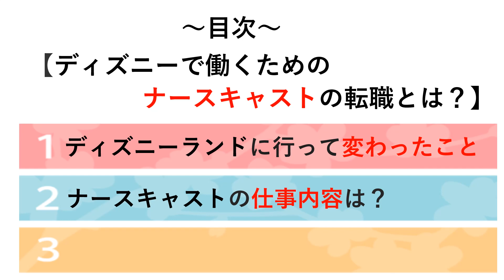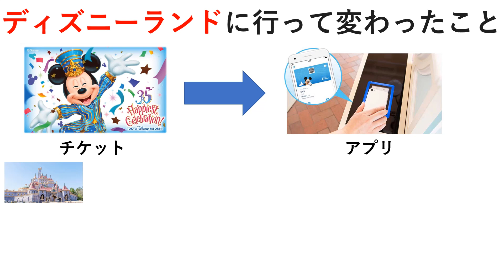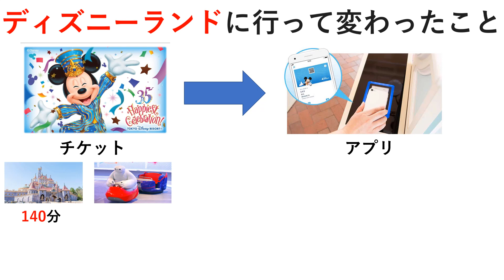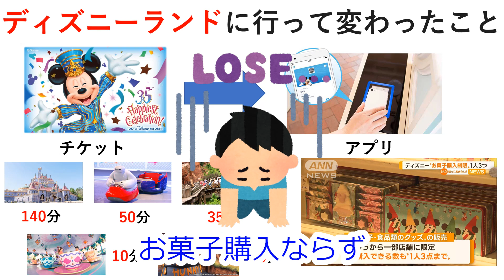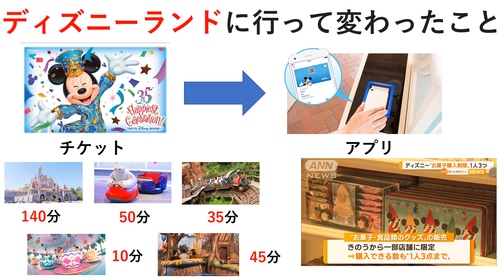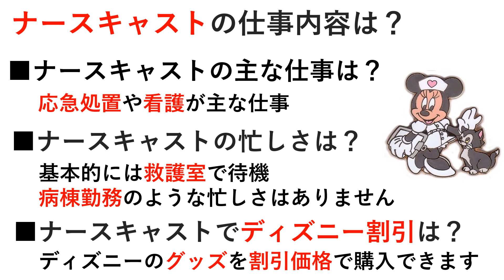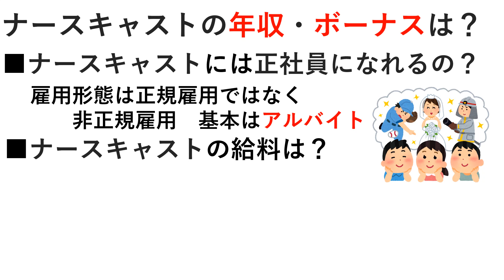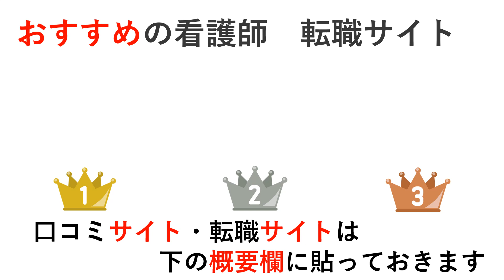【看護師転職】ディズニーで働くためのナースキャストになるには？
今回のテーマは「【看護師転職】ディズニーで働くためのナースキャストになるには？」です。この動画では、ディズニーリゾートで働く特別な看護師、ナースキャストになる方法と必要な資格、求められるスキルや経験について詳しく解説します

note:「看護師転職ガイド」は、
看護師が理想の職場を見つけるための実践的アドバイスを提供します。
『看護師 面接 良く聞かれること100』の特典が付いてきます

新卒や未経験看護師向けの転職ガイドnote（特典あり）

地域や施設で働きたいための転職ガイド

看護師がうつ病になった時の転職戦略

高収入・好条件を勝ち取る戦略ガイド

✅LINE追加で下記の看護師さん向け
      電子書籍5大特典プレゼント

✅新人看護師　1年目の過ごし方　10の悩み解決法
✅看護師さんのための感染対策マニュアル
✅実習で困らないための 看護過程展開のやり方
✅看護師さん専用　転職ガイド
✅看護師　面接対策講座　質問集

看護師さん向け電子書籍

看護師転職マスタープラン: 高収入・好条件を勝ち取る戦略ガイド

看護師の『悩み』を『成長』につなげるためのオンラインセミナー

【公式メディア】